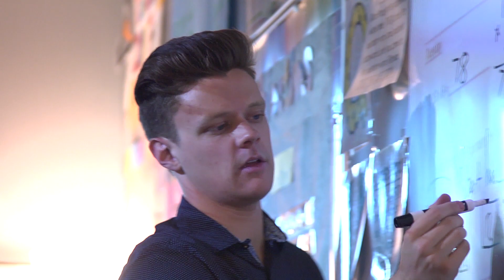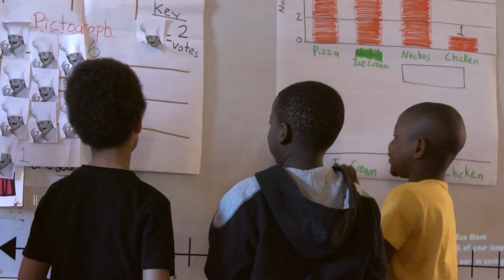Ross Ferrans - 2018 STARS Teacher - Forest Lane Academy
Congratulations to Richardson ISD's 2018 STARS Teacher Ross Ferrans!  Mr. Ferrans taught 3rd Grade Math and Science at Forest Lane Academy and currently teaches at Arapaho Classical Magnet, as of the 2018-'19 school year.

Each year, the Richardson ISD Excellence in Education Foundation honors ten teachers with the STARS (Superior Teaching Achievement in RISD Schools) Award.